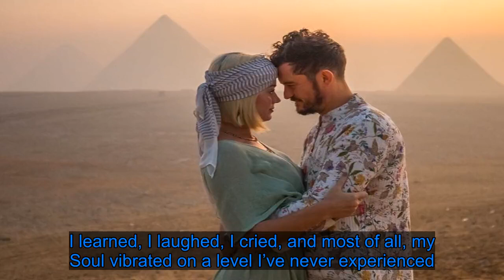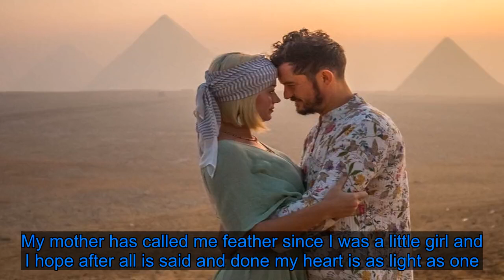Katy Perry flies massive group of friends to Egypt for 35th birthday - Fox News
Katy Perry celebrated her 35th birthday with a romantic trip to Egypt — cruising down the Nile, riding camels through the desert and watching the sun rise over the Pyramids with her fiancé Orlando Bloom and more than 60 friends.  The “Teenage Dream” singer went all out as she took 64 pals on a 10-day trip during which her BFF Markus Molinari posted a photo slideshow titled “How to build a powerful bond in 10 days.”  Molinari revealed in a lengthy caption: “Get 64 people hand picked by a musical goddess Katy Perry to live on a boat down the Nile with only ONE request.”  The request? “That each of us step out of our comfort zones and for every meal sit with someone different.”  The group, that also included actress Shannon Woodward, Perry’s stylist Jamie Schneider and hubby Nico Mizrahi, alongside designer Johnny Wujek and even Bloom’s mom Sonia Copeland – who posted a photo of the actor in the desert – were given a private tour of the Valley of the Moons and the Pyramids. They also took in the Sphinx, guided by famed archaeologist and Egyptologist Zahi Hawass.   The group celebrated Perry’s actual birthday on Oct. 25 with dinner at a temple in Edfu, riding camels through the desert at night.  Wujek posted on Instagram: “For the Past Two weeks I’ve been on the Most Magical Adventure of my Life W/ some of my Dearest friends & a Handful of incredible new ones. I learned, I laughed, I cried, and most of all, my Soul vibrated on a level I’ve never experienced. We came to Egypt to Celebrate the Birthday of our Dear friend Katy. Needless to say, Mom truly threw the Trip of a Life Time.”  Perry has been obsessed with Egypt since dressing up as Cleopatra for her 2014 “Dark Horse” video.  She posted her own photo set amid the Pyramids as she cuddled Bloom, writing: “Ancient Egyptians believed that when you had to pass on your heart had to be weighed. It had to be lighter than a feather to be qualified for the trip to the afterlife. My mother has called me feather since I was a little girl and I hope after all is said and done my heart is as light as one. This is 35.” Share this: